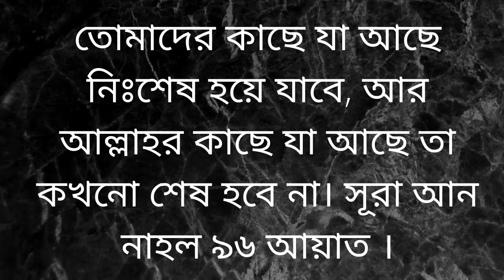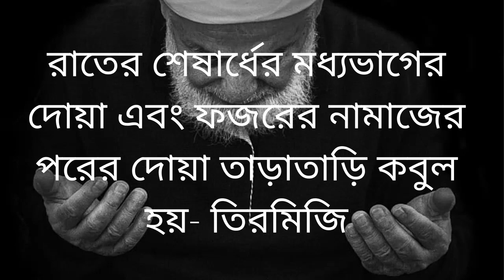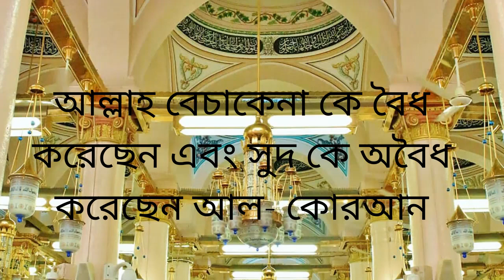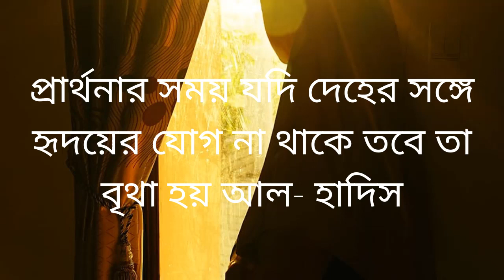এই বাণী গুলো বদলে দিতে পারে আপনার জীবন। Islamic advice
হ্যালো বন্ধুরা আজ আমরা আলোচনা করবো ২০ টি গুরুত্বপূর্ণ ইসলামিক বাণী সম্পর্কে যা আমাদের জীবনে জেনে রাখা ভালো ।